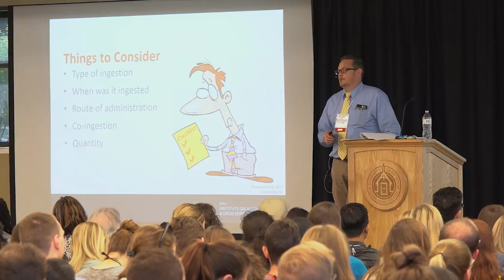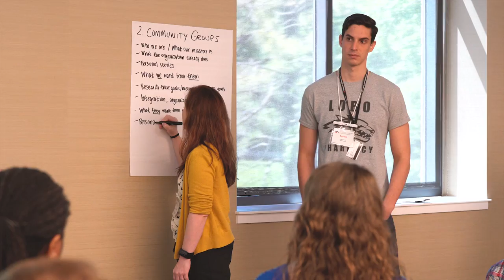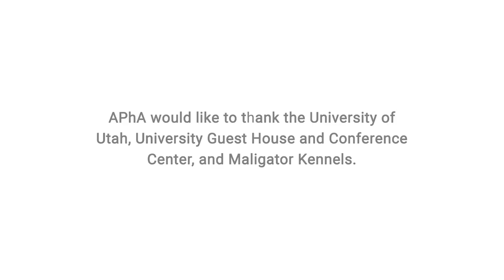APhA Institute on Alcoholism and Drug Dependencies 2018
Over 300 student pharmacists joined us in Salt Lake City this past June, on the beautiful University of Utah Campus for 4 days of education, personal development, networking, and an exchange of ideas related to the disease of addiction.